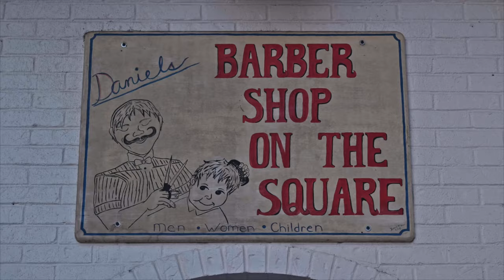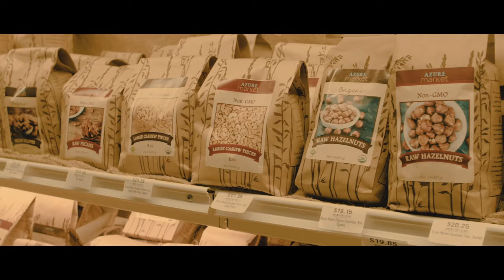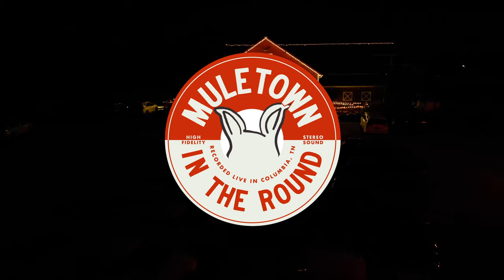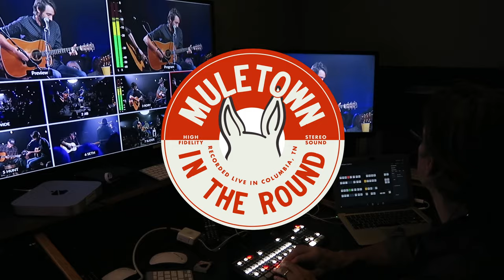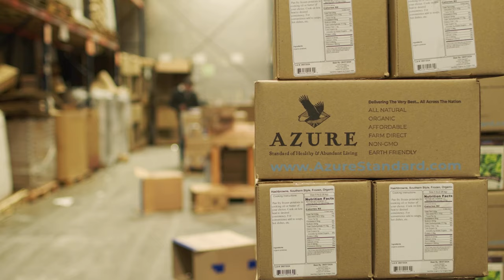Cadillac Tears | Brand New Girlfriend | Stepped Into A Garden | Muletown In The Round | S2 Ep#3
Episode #3 of Muletown In The Round (Season 2) features Host Wynn Varble and fellow songwriters, Shane Minor, and Mo Pitney singing some of their hit songs they've had recorded and some you may have never heard.

On this episode, Wynn Varble sings one of his songs recorded by Kevin Denney "Cadillac Tears."
Shane Minor sings a hit song he had recorded by@ClayWalker  "Fall" and "Brand New Girlfriend" recorded by@SteveHolyOfficial
&@mopitneymusicsings a song he wrote called: "Stepped Into A Garden."

This ongoing series is filmed live at Homestead Hall located at Rory Feek's historic farm in Columbia, TN. You can visit Homestead Hall for an upcoming concert or TV taping.

Watch Muletown in the Round (also currently airing weekly on RFD-TV.)